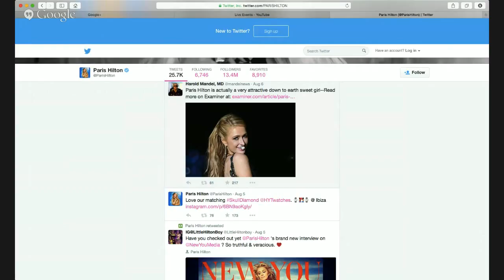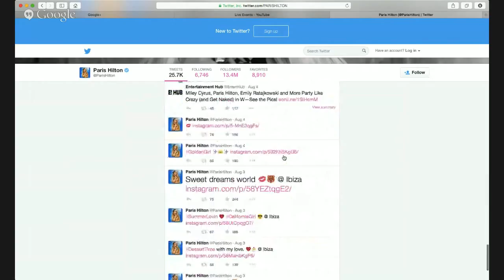August 7, 2015.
I've developed a headache, and don't know what caused it.